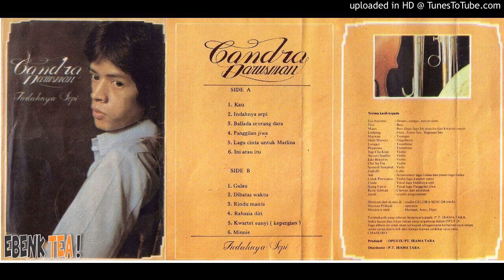Candra Darusman - 06 Ini Atau Itu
Album 'Indahnya Sepi' (1982)

Lagu ini hasil konversi dari kaset menjadi mp3.
Digitalisasi ini dimaksudkan agar musik2 tanah air tidak hilang ditelan jaman.
Oleh karenanya saya berusaha agar kualitasnya layak untuk didengar dan dinikmati.

Masih banyak lagu2 tanah air yang belum dikonversi dalam bentuk digital dan terancam terlupakan. Semoga channel ini dapat memberikan manfaat yang positif untuk musik Indonesia.